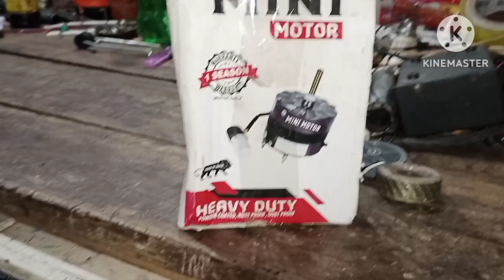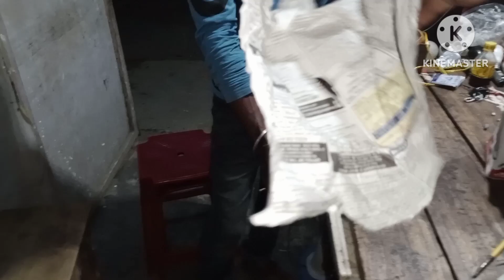motor ka pankha unboxing video pankha unboxing video 3 speed motor ka pankha unboxing video